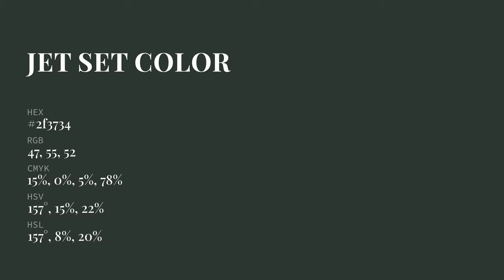Jet Set color 2f3734 hex color - Grey color - Warm color 2f3734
What color is Jet Set ? 2f3734 hex color - Grey color - Warm color 2f3734

Hex 2f3734 Color Code is also known as Jet Set color.